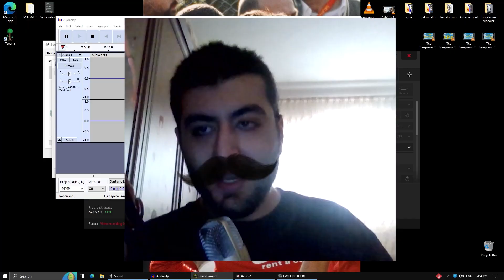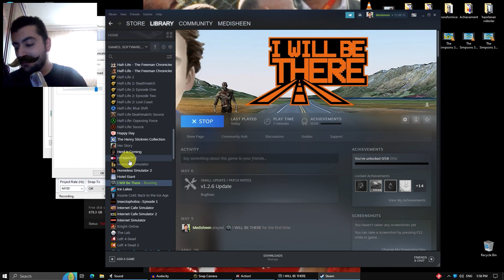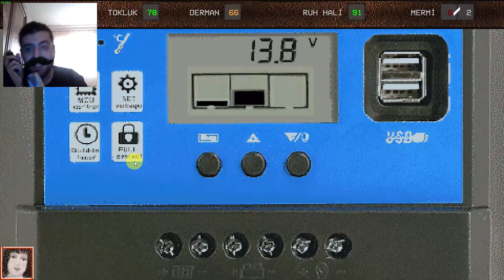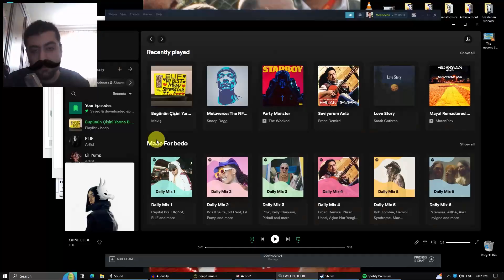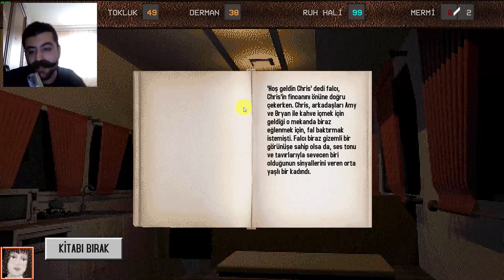HER ERKEĞİN HAYALİ 🤤 | I WILL BE THERE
☃️ Selamlar! Son Çıkan Point and Click Tayfun Tuna Oyunu I WILL BE THERE Oynarken Önüme Dünyada Kalan Tek Dişik Varlık Çıkıyor. Her Erkeğin Hayali Olanı Yapıp Onu Kurtarıyoruz fakat 15 Dakika Sonra Dünya Başıma Yıkılıyor.

🤡 Bedirhan Aras - 2002 - BEDO19

Palyaço Olmak İstedim Olmadı, Zengin Olmak İstedim Olmadı, Yazılımcı Olmak İstedim ama Herkes Olunca Ondan da Vazgeçtim. Counter Strike: Global Offensive Üzerine Kanal Açtım ve Tuttu. Burayı da Batırdım Tabii fakat Oyun Oynamaya Devam Ettikçe Burayı da Kullandım. Genelde Steam Üzerinden Rekabetçi Oyunlar Oynuyorum, Delirirsem Valorant Geçiyorum. Senede 2-3 Kere de Beni Korkutacak bir şey Bulamazsam İtch io veya Gamejolt Üzerinden Topluluk Yapımı Korku Oyunu Oynuyorum, Garfield Gameboy gibi. Gerisini Ben de Umursamıyorum.